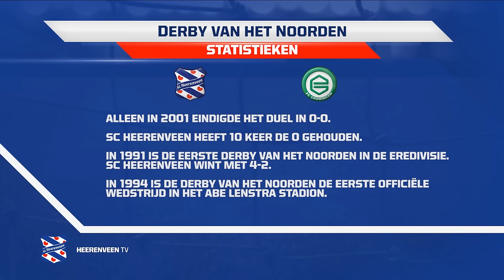Head to Head: sc Heerenveen vs FC Groningen